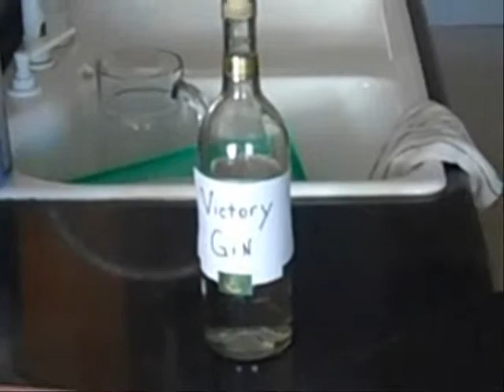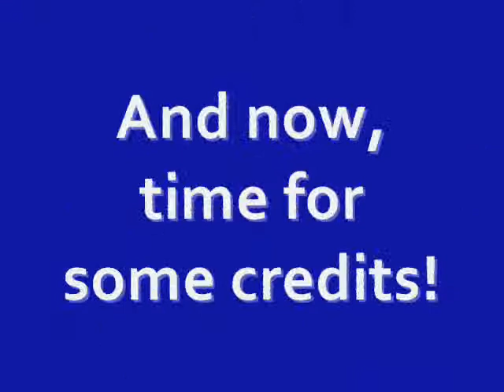1984 Trailer (Homemade)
My friend Joey and I were given 6 days to do a project at Rummel High School on George Orwell's novel, "1984." With the help of our friends, Barrett, Anne-Marie, and Christian, we were able to create this masterpiece. We used "Lux Aeterna", from "Requiem for a Dream" by Clint Mansell, "Dirty Harry" by the Gorillaz, and Miley Cyrus's "Party in the USA". Neither my friends nor I made the music.

Winston Smith - Ray Shall (me)
O'Brien - Joey Sunseri
Big Brother - Barrett Gale
Julia - Anne-Marie Murat
Cameraman /Editor/Director - Christian Babin